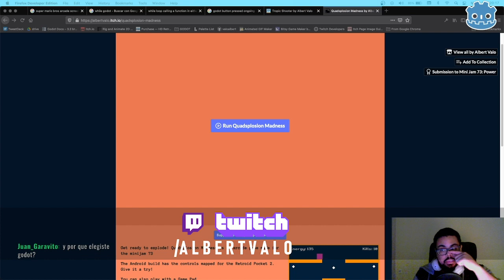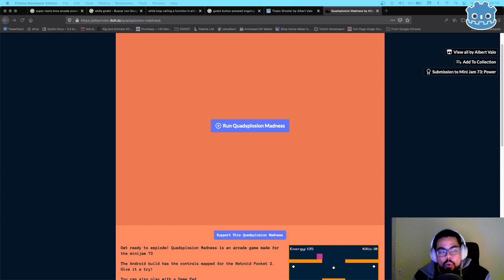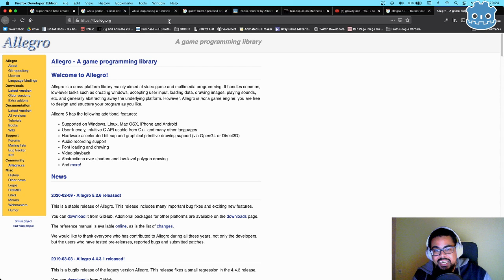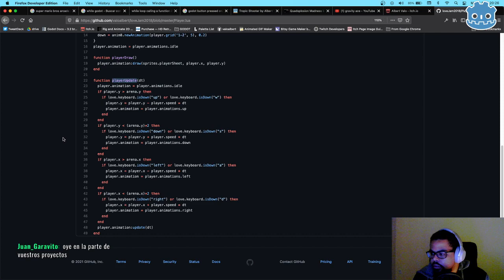¿Unity, Unreal o Godot? - Mi opinión y por qué uso Godot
Música
Korok Village - GameChops